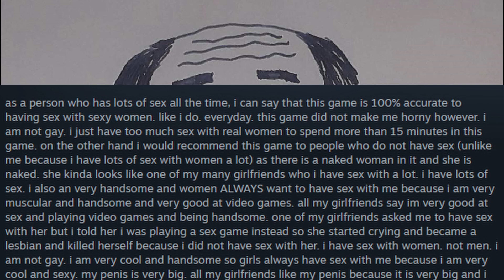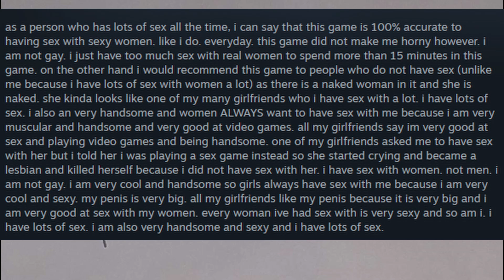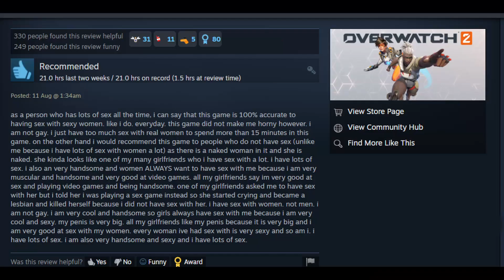Completely sane and rational game review of a well respected game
if you can hear random background noises, my window was open, and I didn't feel like doing a second take.